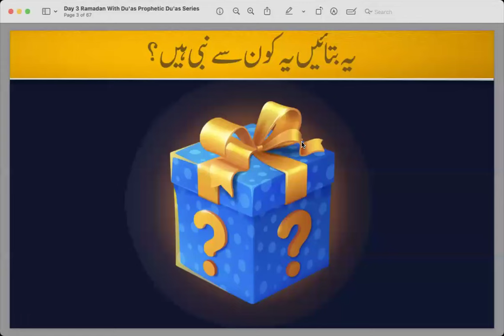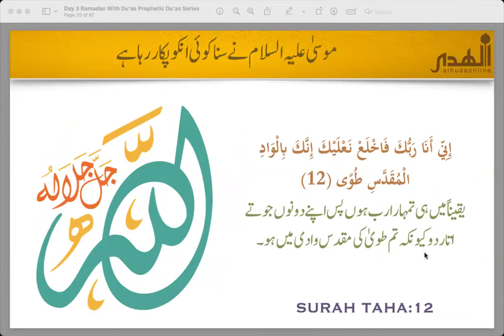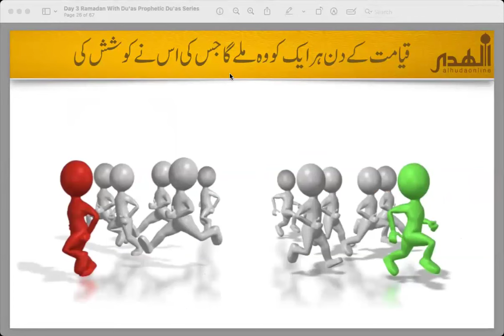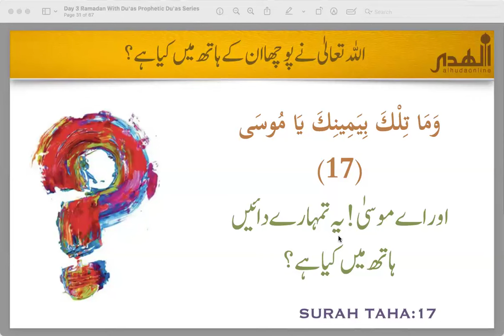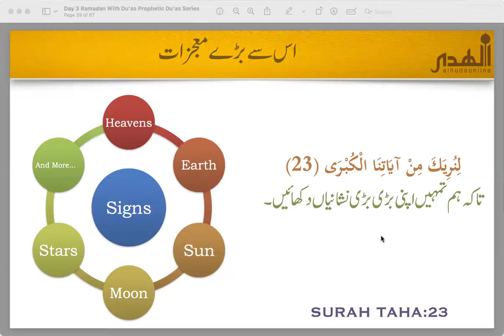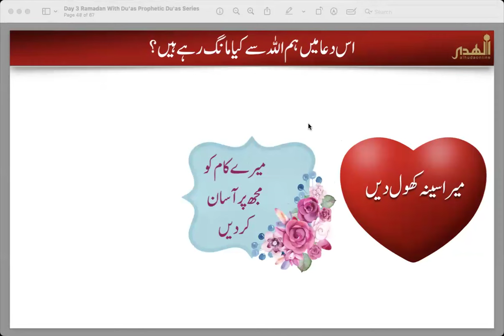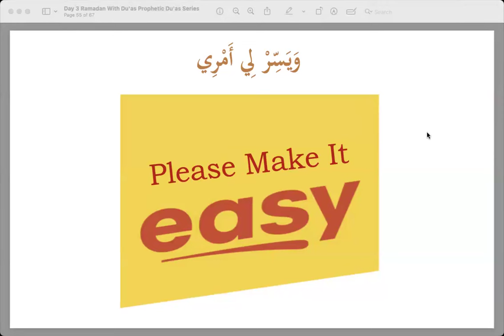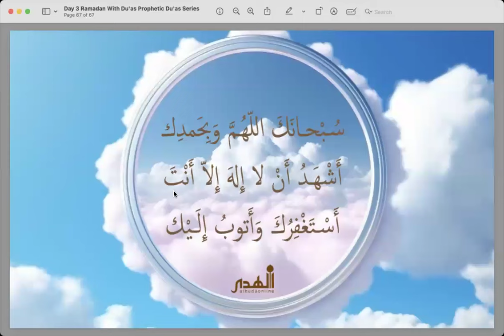Prophetic Du'a Series # 3 | Ramadan with Du'as | Du’a of Ease in Matters - Confidence in Speech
Taught by Sister Shazia Nawaz

Du'a Explained

رَبِّ اشْرَحْ لِي صَدْرِي ۝ وَيَسِّرْ لِي أَمْرِي ۝ وَاحْلُلْ عُقْدَةً مِّن لِّسَانِي ۝ يَفْقَهُوا قَوْلِي ۝

اے میرے رب! میرا سینہ کھول دے۔ اور میرا کام آسان کر دے۔ اور میری زبان کی گرہ کھول دے۔ تاکہ وہ میری بات سمجھ سکیں۔

O My Lord, expand for me my chest. And ease for me my task. And untie the knot from my tongue. That they may understand my speech.

Taha Verses 25-28

Ramadan.alhudaonline.org